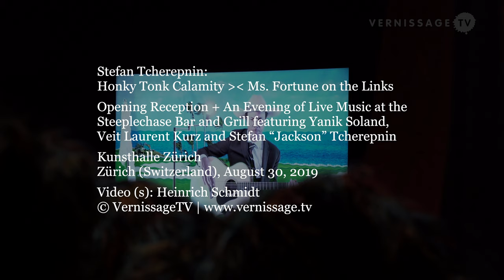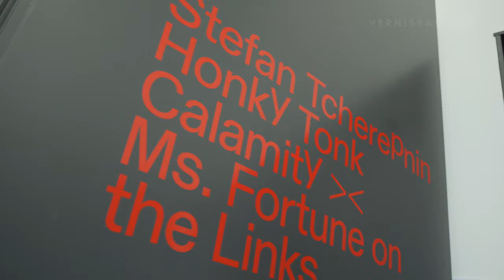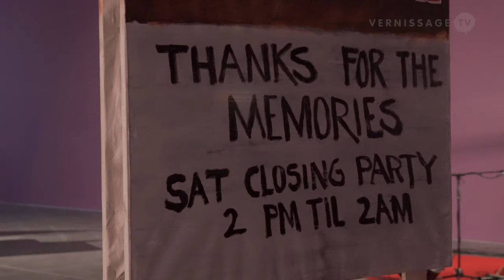Stefan Tcherepnin at Kunsthalle Zürich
For his solo exhibition at Kunsthalle Zürich, Stefan Tcherepnin brings together three elements: honky-tonk, golf, and the Cookie Monster. The show is titled “Honky Tonk Calamity X Ms. Fortune on the Links”. This video provides you with impressions of the vernissage and the concert on the occasion of the opening, “An Evening of Live Music at the Steeplechase Bar and Grill featuring Yanik Soland, Veit Laurent Kurz and Stefan “Jackson” Tcherepnin.” (excerpt, full video coming soon

Stefan Tcherepnin: Honky Tonk Calamity X Ms. Fortune on the Links. Opening reception and concert at Kunsthalle Zürich. August 30, 2019.